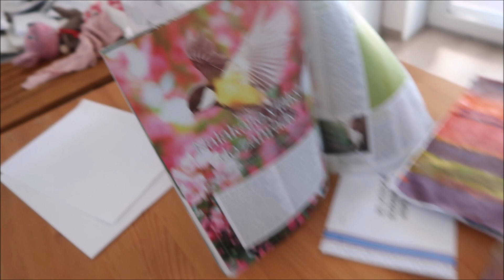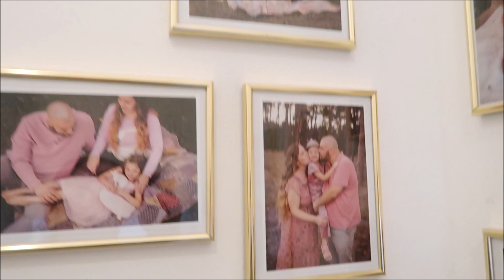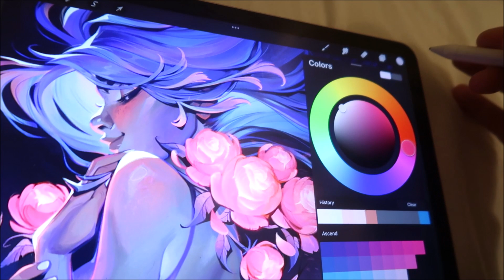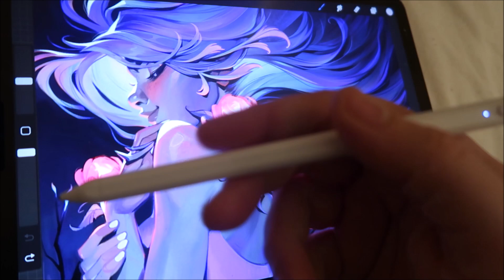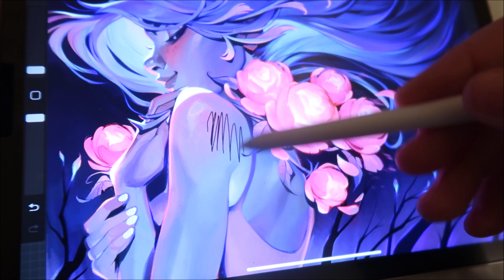Odložené narodeniny #2747/2023 | DENNÉ VLOGY